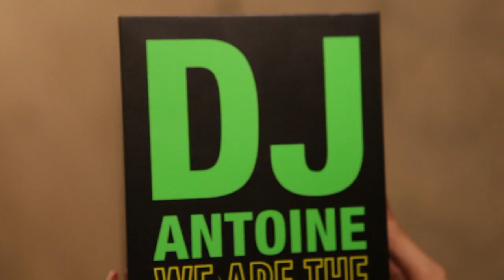"DJ Antoine - We Are The Party" Ultra Limited Deluxe Box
DJ Antoines „We Are The Party“ Sommer Tour 2014 ist in voller Fahrt! Die spektakuläre Bühnen-Show mit 31 DJ Antoine Auftritten in nur 60 Tagen begeistert jetzt schon die Partyfreudigen aus aller Welt. Als krönender Abschluss dieser Tour erscheint am 29. August 2014 das sensationelle und lang ersehnte neue Album. „DJ Antoine – We Are The Party“ das sind Hitsingles wie „Tokyo“, „Break The Silence“, „Wild Side“ und „Shake Ya Body“, aber auch an krachenden Festival Hymnen wie „DJ Pump It Up“, „Jaguar“ und „Billy The Kid“ fehlt es nicht. Ausserdem sind auf diesem Album wieder einzigartige Kooperationen mit renommierten internationalen Künstlern, wie zum Beispiel dem weltweit erfolgreichen Rapper Flo Rida aus Miami, dem U.S. Rapper Euro, Mitglied der Kult-Gruppe Young Money und der Sängerin Vassy, u.a. bekannt geworden durch ihre Zusammenarbeit mit David Guetta, zu finden. Mit diesem Album beweisen DJ Antoine und sein Studio Partner Mad Mark einmal mehr, dass sie in Sachen „Dance Music“ zur internationalen Produzenten-Elite der Welt gehören. Die auf weltweit 500 Stück limitierte Ultra Deluxe Box besteht aus dem 3CD „We Are The Party“ Album, einem LCD Screen (im inneren), welcher unveröffentlichtes Material und ein neues DJ Antoine Musikvideo zeigt, einem LED Cover, welches per Schalter bedienbar ist (inkl. USB Aufladekabel für Screen und Logo), sowie einer persönlich unterschriebenen, Seriennummer bedruckten Autogrammkarte.